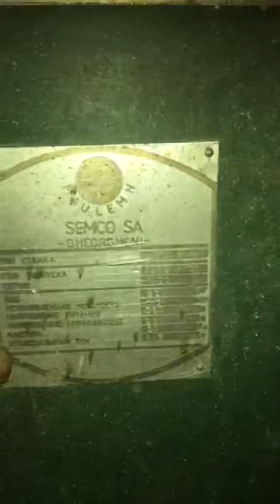Рейсмус umaro mrg 6m румыния